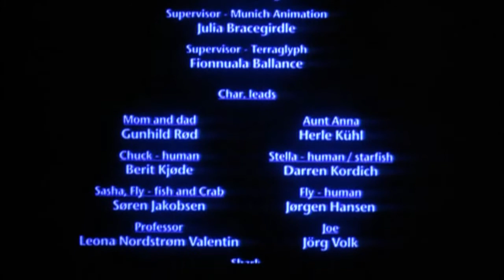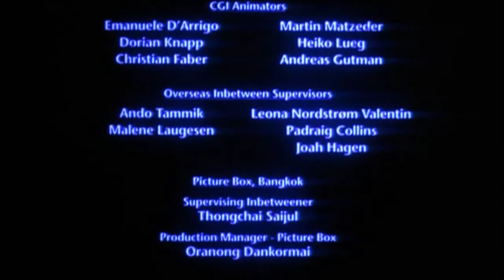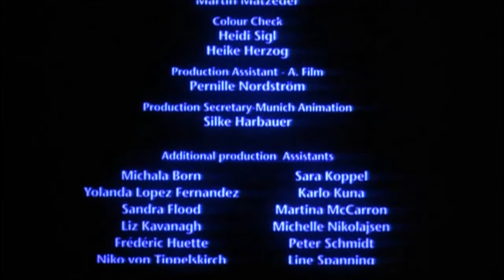People Lovin' Me - Help! Im A Fish/A Fish Tale Song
Downloaded From Internet Archive

Trimmed With Windows Live Movie Maker